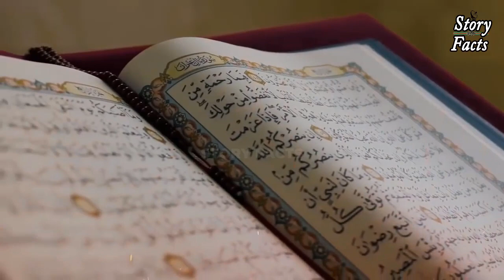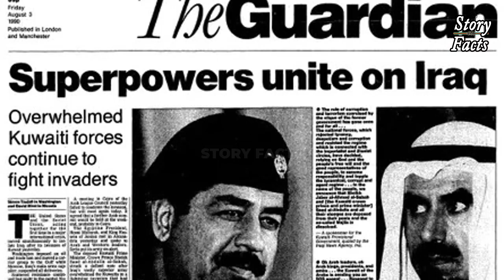saddam hussein story hindi || saddam hussein death speech || saddam hussein status